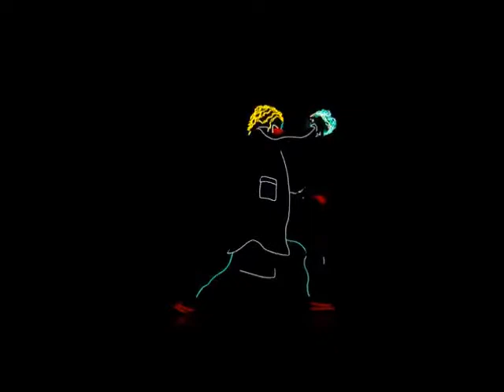LED COSTUMES PROFESSOR: Ref: SS 106